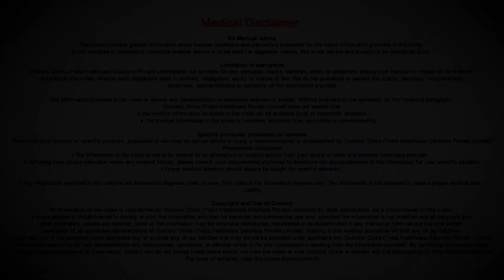Migraine & its aggravating factorsHow is it managed in Ayurveda - Dr. S Raghavendra Babu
Headache is a common neurological disorder. Everyone in their lifetime suffer from headache, once or twice. Migraine is the most common form of headache and its prevalence is 15 % of the population which is twice more common in women than in men. Usually migraine is a characterized by idiopathic recurrent headaches, that is greater than 5 attacks per year associated with nausea, vomiting. Phonophobia and photophobia, that is sensitivity to light and noise. the current treatment of migraine is aimed at to control the pan with analgesics but Ayurveda has got a different concept in treating the illness, that is doshas, vata, pitta and kapha doshas. Any disturbance in the equilibrium of these three doshas or the bio elements results in illness. When we look at the chapters of Ayurveda, almost all the patients of migraine and the symptoms of amlapitta, which is explained in Ayurvedic text books. Shiroroja, that is headache is one of the symptoms of amla pitta. Here the pitta or the systemic pitta enters into the circulatory system causing dilatation of the blood vessels or in the brain. Due to the art, sharp quality of the pitta, the blood vessels are dilated. In turn there is a pressure on the nerves of the brain causing migraine. The aggravating factors of headache which increases pitta in the body where excessive usage of tea, coffee, aerated drinks, excessive travelling, suppression of natural allergens and anxiety, cheese, intake of red meat, intake of more salt, intake of more spicy food, derangement of the digestive system which in turn resulted in nausea and vomiting, the combination of narikela vana sochiaarana, which is explained  in Ayurvedic tests, maintains the acid, alkali balance in the body.  Maintaining the pitta dosha in the body and Ayurveda has also got special therapies like shirodhara, nasya, virechana, snehabasti, which plays a very important role in the prevention and the management of headaches, migraines.